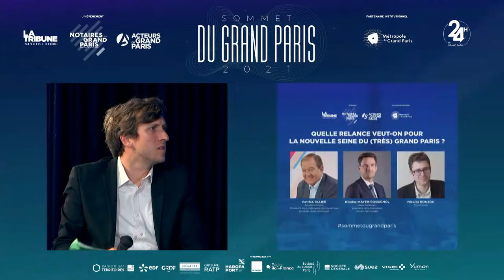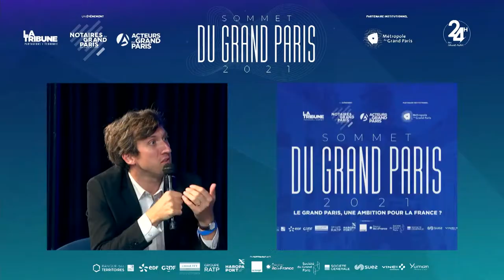SommetduGrandParis - Quelle relance veut-on pour la nouvelle Seine du (très) Grand Paris ?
Quelle relance veut-on pour la nouvelle Seine du (très) Grand Paris ?
Avec :

- Célia BLAUEL  - Maire-adjointe de Paris chargée de la Seine, de la Prospective Paris 2030 et de la Résilience
- Patrick OLLIER - Ancien ministre, Président de la métropole du Grand Paris
- Nicolas MAYER-ROSSIGNOL - Maire de Rouen, président de la métropole Rouen Normandie
- Nicolas BOUZOU - Économiste